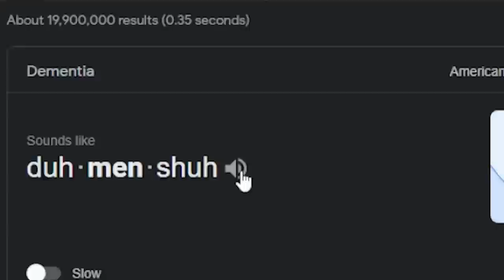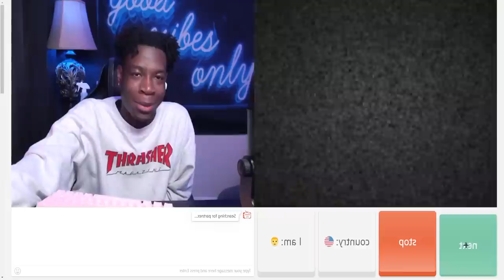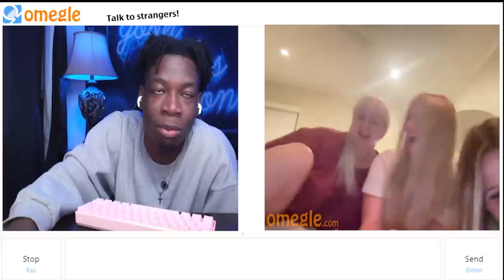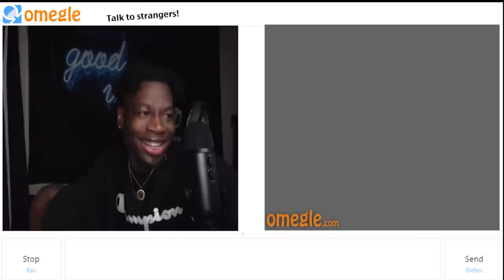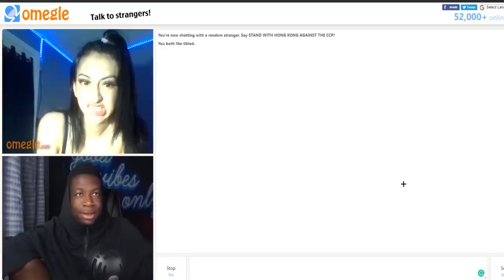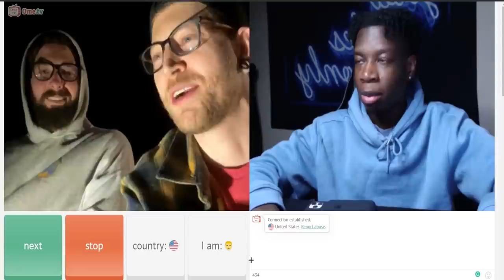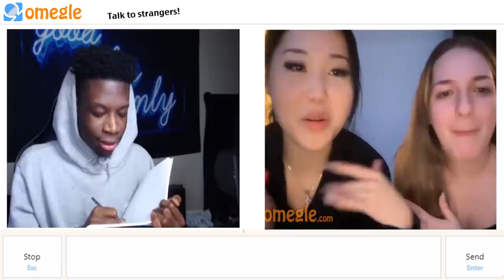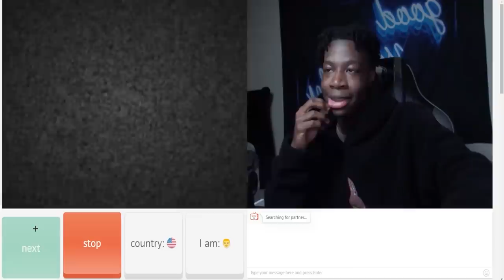OMEGLE BUT I ACTUALLY CANT SKIP ANYONE (RESTRICTED SECTION)